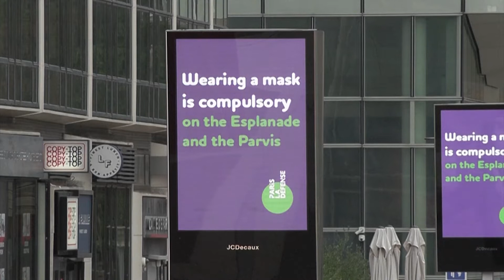World News Aug 17 2020 Part 5